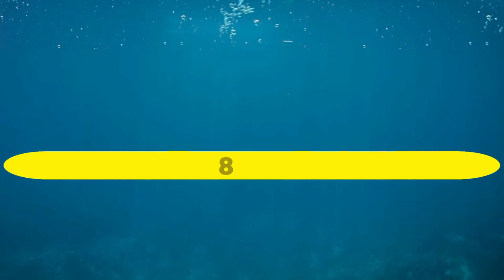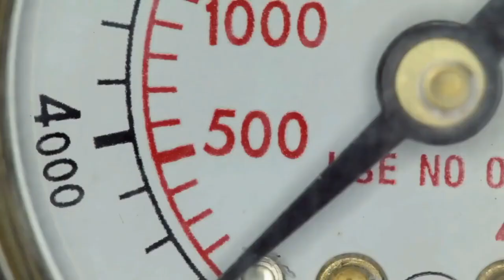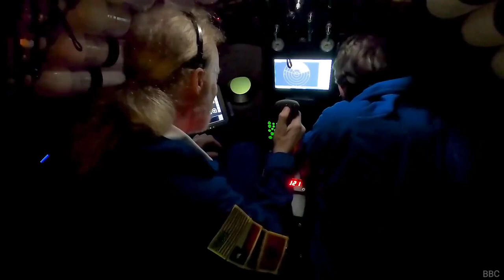How deep Is the Ocean. Ocean kitna gehra hai. समुद्र कितना गहरा है ??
समुंदर की गहराई के बारे में जाने आखिर समुंदर कितना गहरा है ?